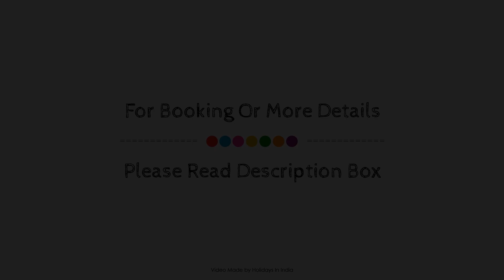Hotel Park Residency, New Delhi and NCR, India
About Property:
Ideally located in the prime touristic area of South Delhi, Hotel Park Residency promises a relaxing and wonderful visit. Both business travelers and tourists can enjoy the hotel's facilities and services. To be found at the hotel are free Wi-Fi in all rooms, 24-hour security, printer, 24-hour front desk, 24-hour room service. Television LCD/plasma screen, internet access – wireless, internet access – wireless (complimentary), non smoking rooms, air conditioning can be found in selected guestrooms. The hotel offers various recreational opportunities. Discover all New Delhi and NCR has to offer by making Hotel Park Residency your base.
Searching For
1. Hotel Park Residency - New Delhi and NCR
2. Hotel Park Residency - New Delhi and NCR Virtual Tour
3. Hotel Park Residency - New Delhi and NCR Rooms
4. Hotel Park Residency - New Delhi and NCR Amenities
5. Hotel Park Residency - New Delhi and NCR Videos
6. Hotel Park Residency - New Delhi and NCR Offers
7. Hotel Park Residency - New Delhi and NCR Deals
Audio Credit:
Track Title: Reasons To Hope
Artist: Reed Mathis